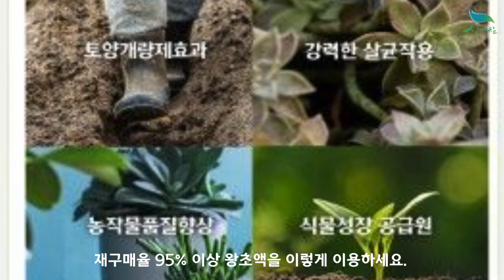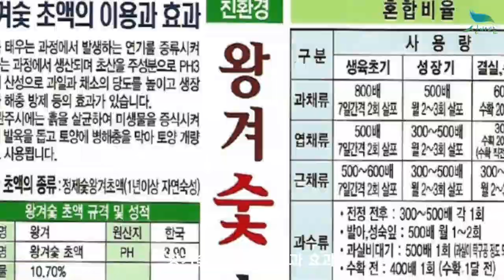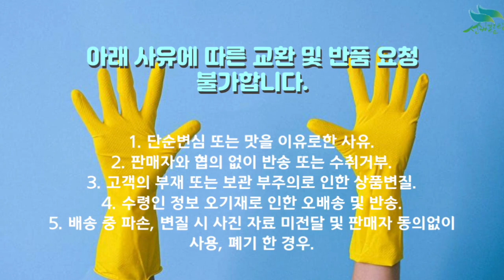[신바람 농자재 협력업체 판매상품] 재구매율 높은 100%국산 토양개량제 왕겨숯 왕초액 12L 목초액보다 좋은 왕겨초액 유용미생물 - 중고트랙터 중고농기계 매매 직거래 장터 사이트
[신바람 농자재 협력업체 판매상품] 재구매율 높은 100%국산 토양개량제 왕겨숯 왕초액 12L 목초액보다 좋은 왕겨초액 유용미생물

재구매율 높은 100%국산 토양개량제 왕겨숯 왕초액 12L 목초액보다 좋은 왕겨초액 유용미생물